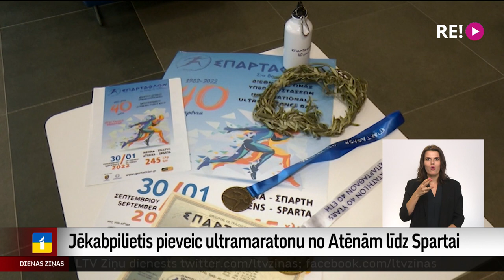Jēkabpilietis pieveic ultramaratonu no Atēnām līdz Spartai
Viens no pasaulē grūtākajiem maratoniem ir Spartatlons. Sacensību dalībniekiem jānoskrien 246 kilometri no Atēnām līdz Spartai. Daudzi sportisti neiztur un no sacensībām izstājas, finišu sasniedz tikai aptuveni 40 līdz 50 procenti dalībnieku. Latvijas pārstāvji šogad sevi pierādījuši godam – finišēja visi pieci, toskait jēkabpilietis Aivars Bondars.